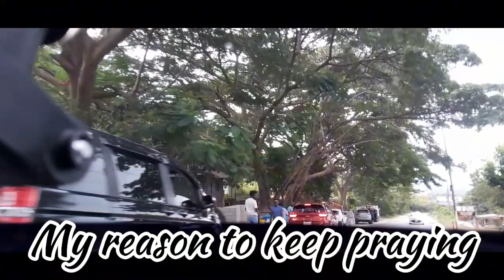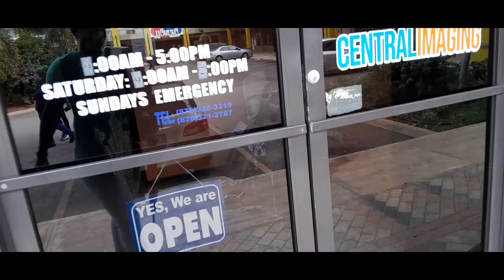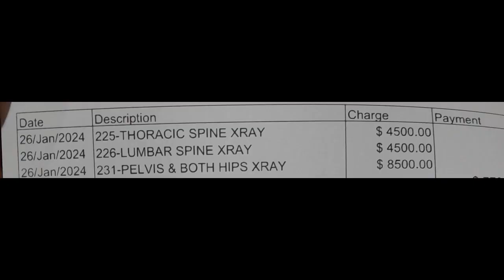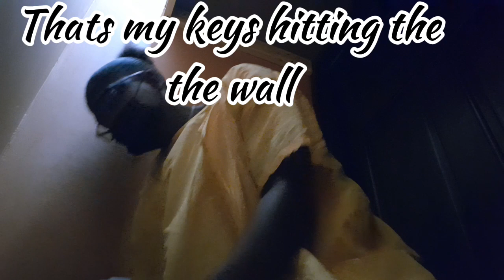Back pain and x-ray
I have suffered a back injury some years ago and it has been getting worst now it's hurting really bad and I was sent to get an x-ray, am still waiting on the results.